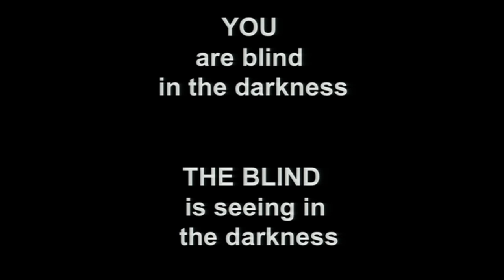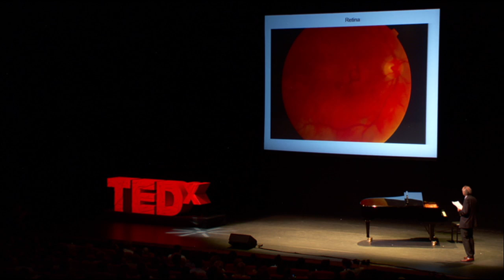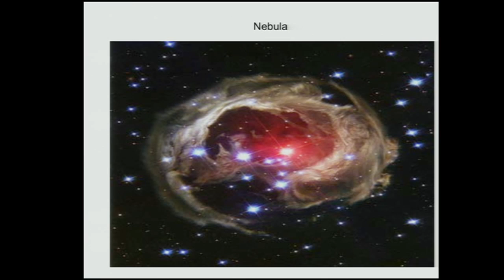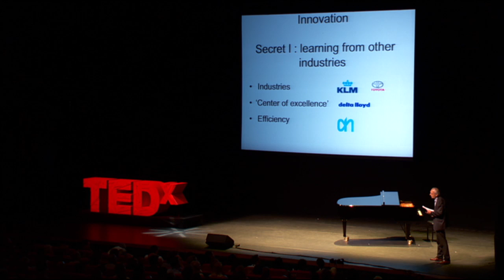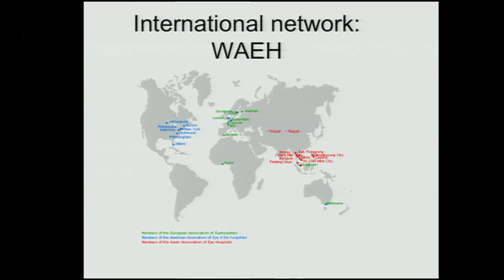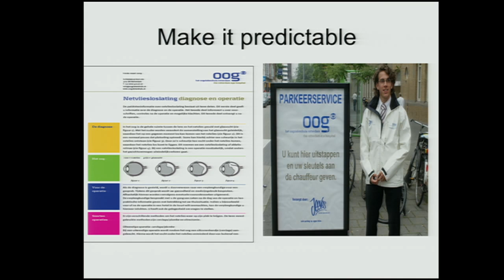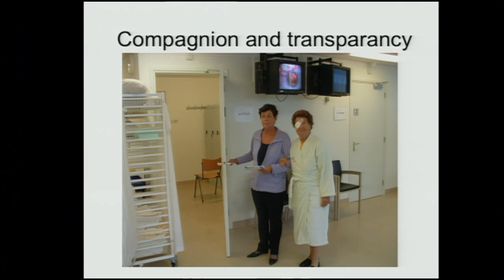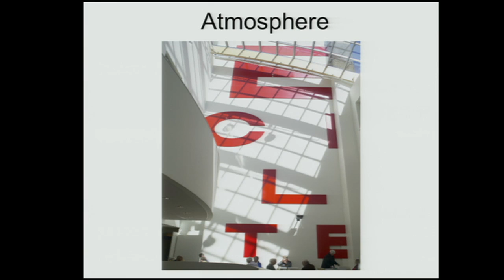TEDxRotterdam - Frans Hiddema - Reduction of fear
The fear of becoming blind is something everybody can relate to. Just close your eyes and imagine the world will always remain dark like that.

Frans Hiddema is CEO of the Eyehospital in Rotterdam. His main focus is to reduce the fear of the hospitals patients. 'Scared patients run a higher risk of something going wrong. The less afraid, the more satisfied people are.' Fear reduction to Hiddema means creating an environment in which people feel at ease.

On TEDxRotterdam Frans Hiddema shares his unique view on patients, hospitals, fear and creating new business models.